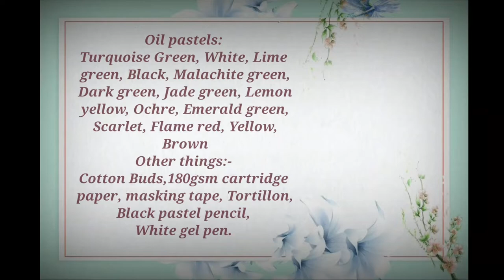HOW TO DRAW A YELLOW ROSE || REALISTIC EASY OIL PASTEL DRAWING TUTORIAL FOR BEGINNERS STEP BY STEP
Today, I drew A YELLOW ROSE
48 COLOURS
36 COLOURS
PAPER FOR DRAWING
SOFT OIL PASTEL PENCIL
BLENDING STUMPS

oil pastel drawing creative
 realistic drawing
 hyper realistic oil pastel drawing
drawing a yellow rose